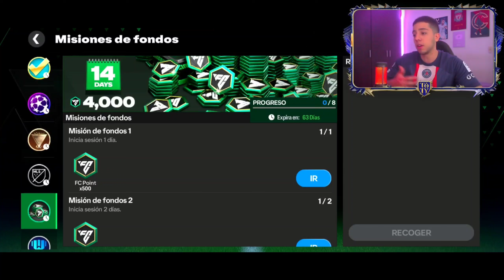🎁 ICONOS CENTURIONES TOTALMENTE GRATIS 😱 FC POINTS GRATIS 🤑 ? FC MOBILE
RECOMPENSAS GRATIS CENTURIONES EN FC MOBILE 😱💰